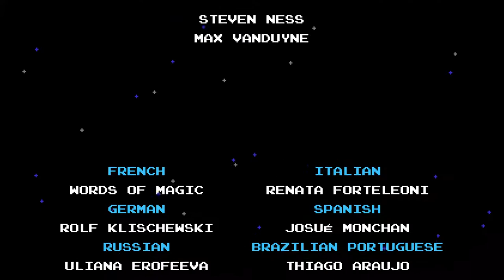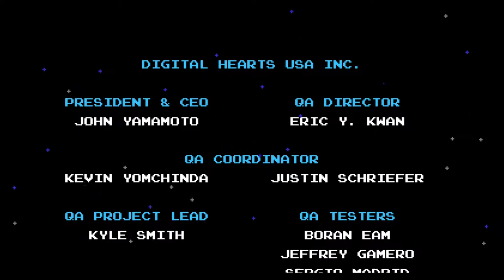Shorty and Dongle Play Shovel Knight #12 - Finale - Shield Knight is a Bad Partner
Somehow, the two of us have better synergy than Shovel Knight and Shield Knight. Two Shoves are better than one.